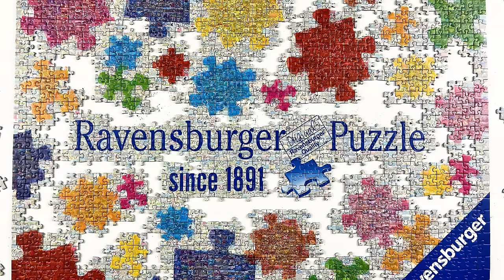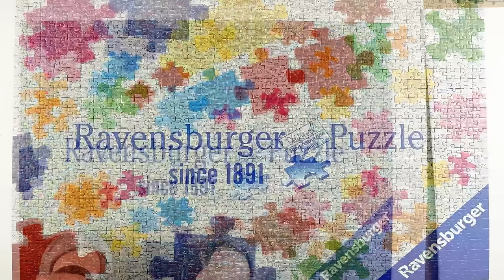Battle of the YouTube Puzzlers - Special ANNIVERSARY Edition!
Welcome to BOTYP the Anniversary Edition!

In this video Donnalouise @fortheloveofpuzzles , Janette @janetteandherpuzzles and myself will face off in a speed puzzling battle for this one off Anniversary special Battle of the YouTube Puzzlers!

The puzzle we will be building is called Anniversary, and it is a 1000 piece limited edition puzzle by Ravensburger. We each brought a copy home from Spain at the WJPC last year and decided it would be fun to do it together and see who is fastest!

Many thanks to Alfonso for gifting us this special puzzle.

Info about WJPC 2024!